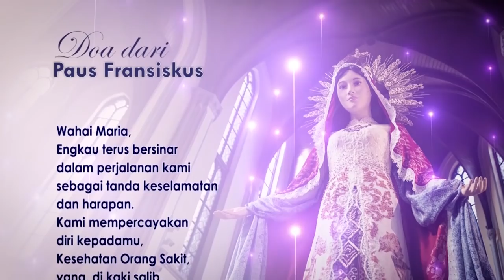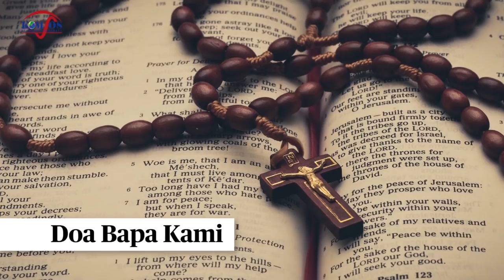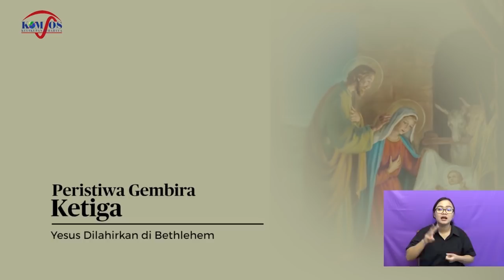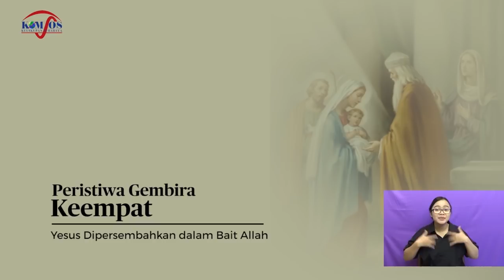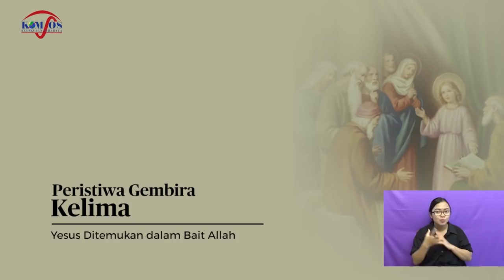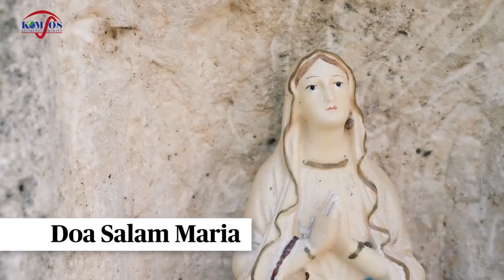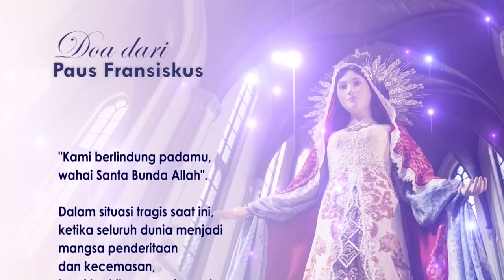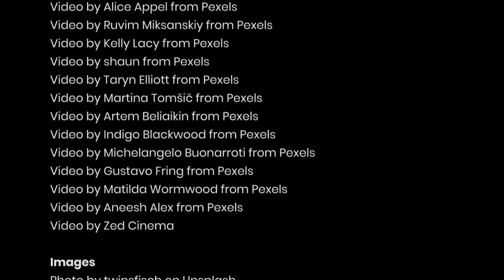HARI 9, DOA ROSARIO "LAUDATO SI" BERSAMA MGR. VINCENTIUS SUTIKNO WISAKSONO - 9 MEI 2020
Saudari-saudara terkasih mari kita ikuti Doa Rosario "Laudato Si" peduli Bumi di masa pandemi. Doa Rosario Laudato Si akan disiarkan setiap hari selama bulan Mei 2020 pukul 20.00 WIB di kanal Youtube seluruh Keuskupan, bekerjasama dengan HIDUP TV. Doa ini akan dipimpin langsung secara bergantian oleh para Bapa Uskup dari seluruh Keuskupan di Indonesia. Pada malam hari ini 9 Mei 2020 dipimpin oleh Mgr. Vincentius Sutikno Wisaksono, Uskup Surabaya. Kita bergabung dengan seluruh Umat Katolik di Indonesia untuk memohon, agar badai pandemi ini segera berlalu. Mari berdoa dari tempat tinggal kita masing-masing dengan penuh rasa syukur dan sukacita. Tetap sehat, tetap semangat, dan jangan lupa bahagia.

Salam yang jauh jadi dekat yang dekat semakin akrab.